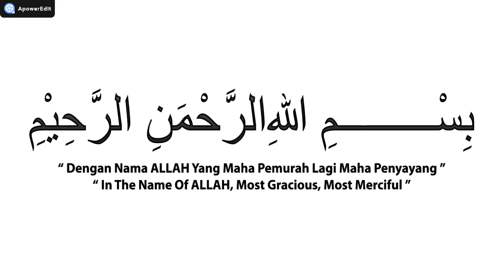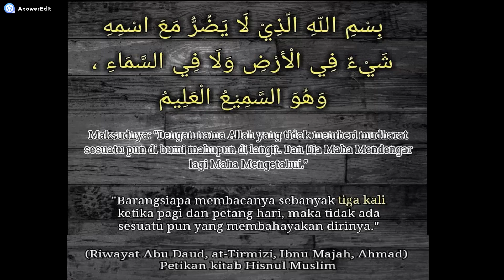Bismillahillazi La Yadhurru Ma'asmihi 7x - Doa Pelindung/ Pendinding (Amalan Harian)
Doa Pelindung/ Pendinding
Amalan harian, elok dibaca 7 atau 3 kali pada waktu subuh & maghrib.

Doa untuk mengelakkan mudharat dengan izin Allah S.W.T
"bismillahillazi la yadhurru ma'as mihi syaiun fil ardhi wala fis sama i wahuwassamiul a'lim"
Maksudnya: Dengan nama Allah yang dengan namaNya, sesuatu pun di bumi atau di langit tidak memberi mudharat dan Dia Maha Mendengar lagi Maha Mengetahui
Sebagaimana satu hadith nabi:
Daripada uthman bin affan RA berkata: Rasulullah SAW telah bersabda yang bermaksud "sesiapa di kalangan hambaNya yang membaca doa ini pada setiap pagi dan petang sebanyak tiga kali,nescaya tidak ada sesuatu pun yang akan mendatangkan mudharat ke atasnya"
(H.R Abu Daud dan at Tarmizi)